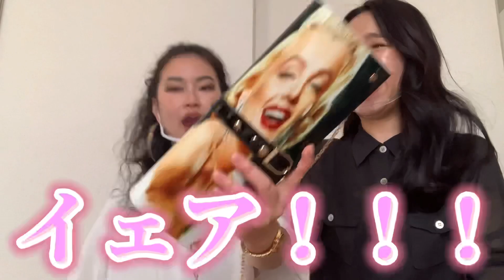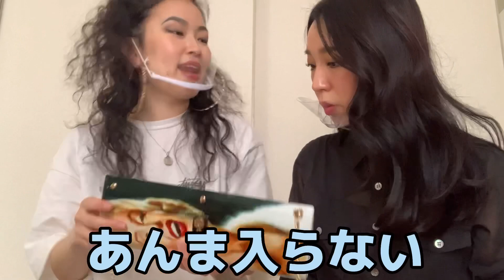萌々ちゃんのバッグコレクション紹介〜！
ももちゃんのバッグの種類をご紹介します！
実用性のある物からファッション性のある物まで、とっても可愛いバッグが出てくるよ♫
オシャレの参考にしてね♫

SNSもチェックチェック♫